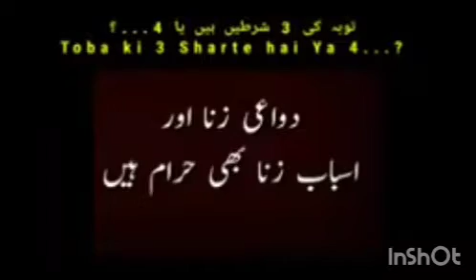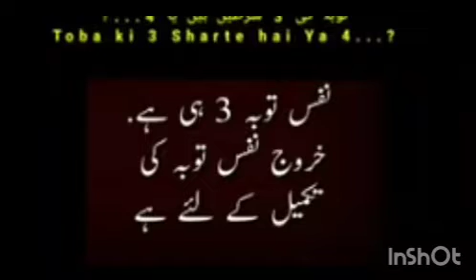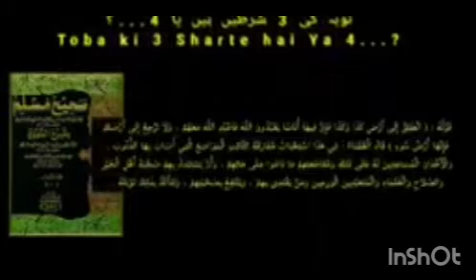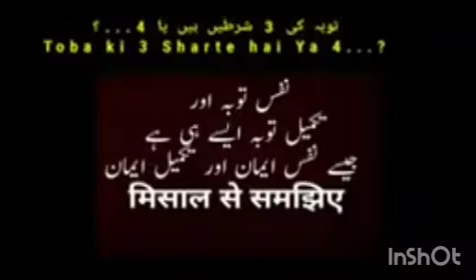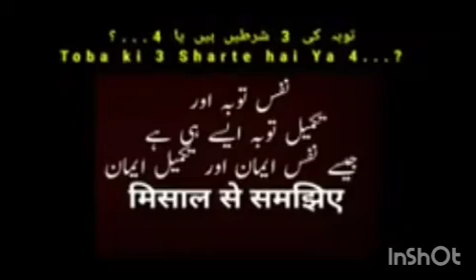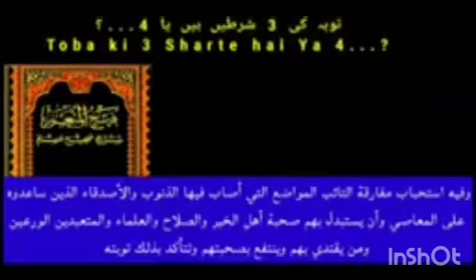tauba ki sharait | Mufti Saalim Khan Ishaati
Bayan By Mufti Saalim Khan Ishaati.

Moulana Saad Sab kay Bayan me eak eatiraz
tauba ki sharait 3 kay bajae 4 farmadiya us ka Jawab Mufti Saalim Khan Ishaati Sb  ne mudall andas me is eatiraz ka Jawab Diya.

moulana saad sahab per lagagai ilzamat ka jawab

iman kise kehte hai ka jawab

nizamuddin markaz

moulana saad sab
markaz nizamuddin
delhi markaz

Hamare Channel Ko Support Ki Ji Ye like 👍 kare aur share zaroor kare.